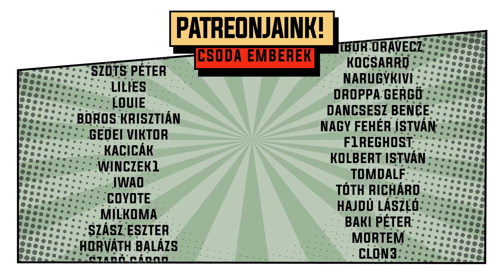God of War #1 | Hard módon is odacsapunk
A generáció egyik legjobb játékának ültünk neki újra, ezúttal komolyabb kihívást keresve.